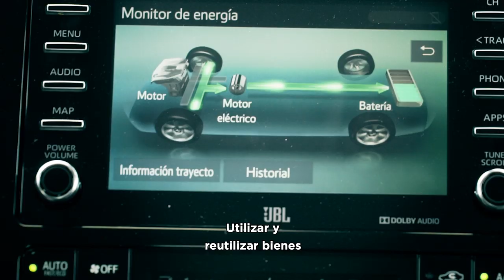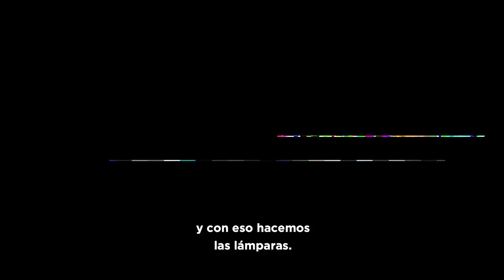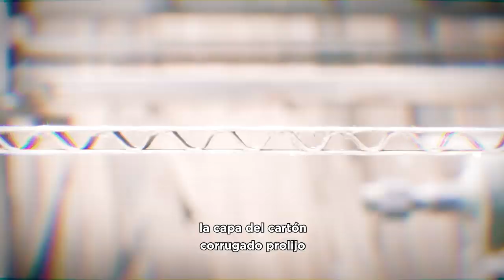SusTNtables: crean lámparas 100% de cartón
En Villa Lynch piensan a los desechos no como residuos sino como recursos y crean lámparas a partir de descartes de cartón corrugado.